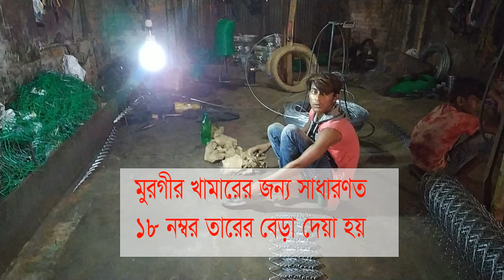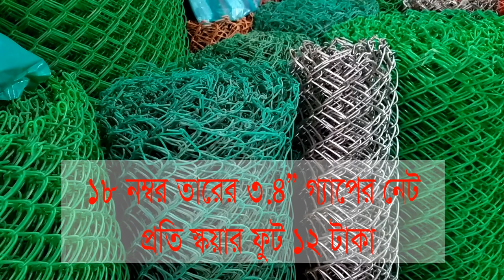মুরগীর খামারের নেটের দরদাম 01601291454 How much price GI net for hen 🐔 farm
Made_in_Bangladesh Zinzira puran_dhaka +How much price net for hen farm . who made in Zinzira, Keranigonj, Dhaka. মুরগীর খামারের জন্য জিআই তারের নেটের দরদাম